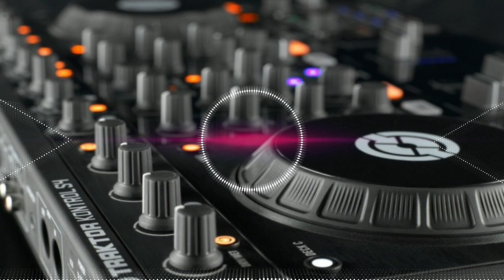Dj Song || Top Dj | Hard Bass | JBL Dj Remix | Old Hindi Dj Song || Dj Remix Song 2023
dj competition music

Dj Song || Top Dj | Hard Bass | JBL Dj Remix | Old Hindi Dj Song || Dj Remix Song 2024

Bollywood All Time Hit's DJ 2024 II Hindi Dance DJ Song II Hindi Dj Song Hit's

dj remix, party mix 2024, remix 2024, Hindi Dance, All Time Hit's DJ, Hindi Dj,

New Hindi Dj Mix Songs | Best Hindi Old Dj Remix | Bollywood Nonstop Dj Song | 2024 Dj Song 2024